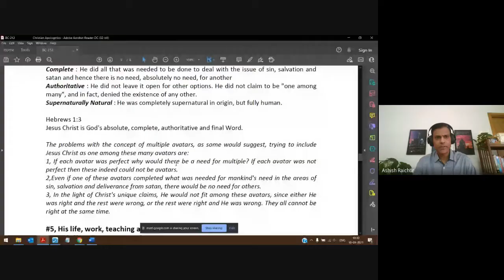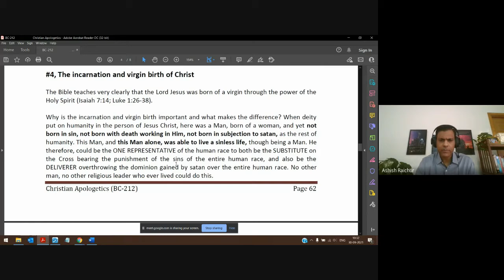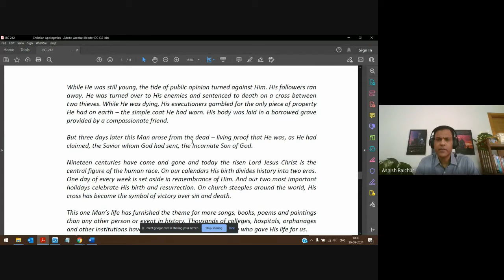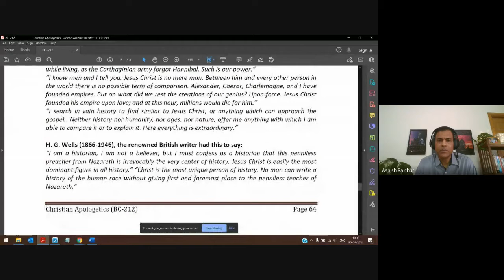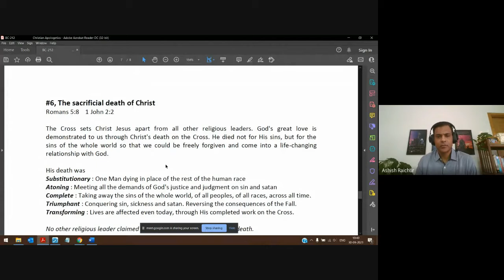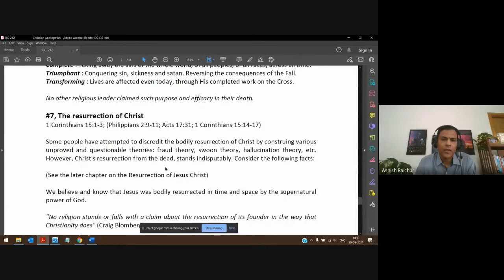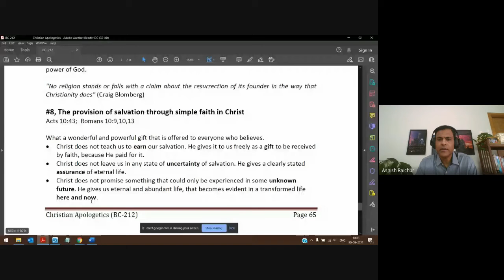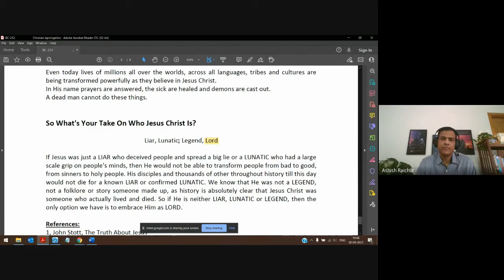Christian Apologetics | Lecture 16 : BC212-CA-20210930